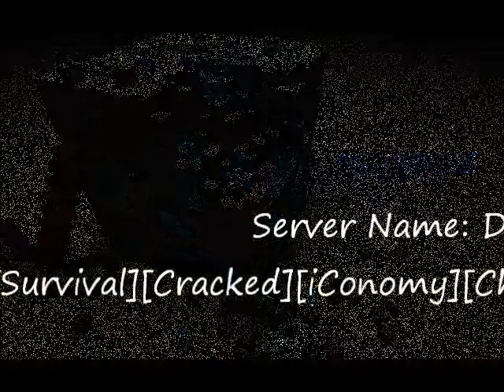Server Spotlight - DivineCraft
A look around the spawn of  the minecraft server DivineCraft.

I am not the owner of the server, "Willdell" is the owner.

The server is/has [survival][cracked][No-Whitelist][griefing allowed][raiding allowed]
A full list of the plugins are: [Chestshops][iConomy][bLift][Craftbay][xAuth][mcMMO][Essentials][Citizens][Skybank][factions][ranks]
The Server is NOT updated to 1.3.1 yet, but I will tell you when it is.
You can get Gamemode by building something big and very good so building is rewarding.
Come on the server, it is great fun!
Quality isn't great, made video on a old and slow computer, will do another one when the server is updated for 1.3.1